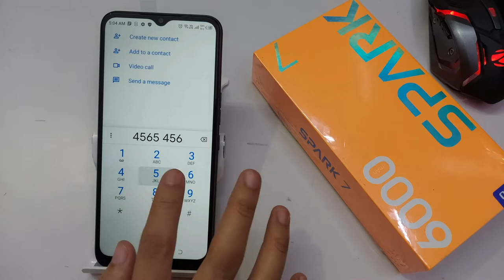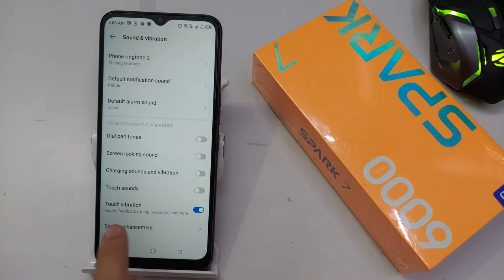Tecno Spark 7 Sound And Vibration Settings | Sound And Vibration Ki Setting Kaise Kare